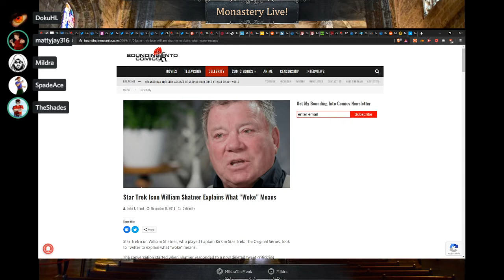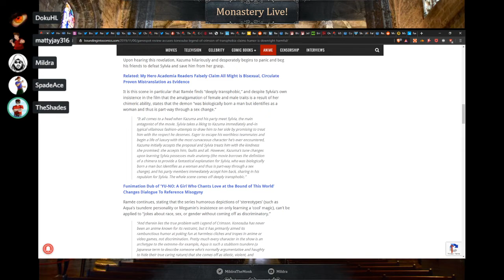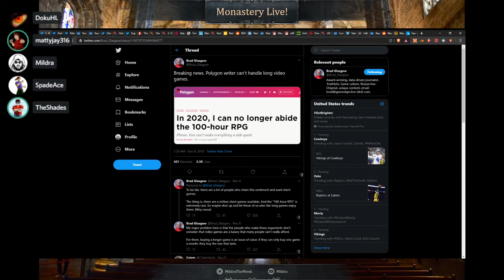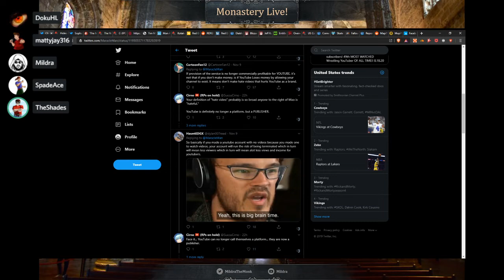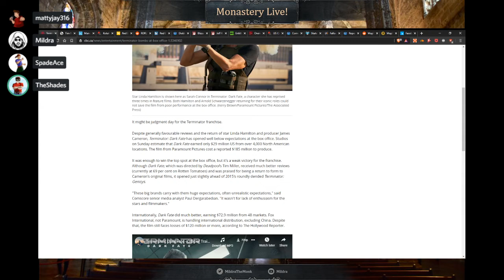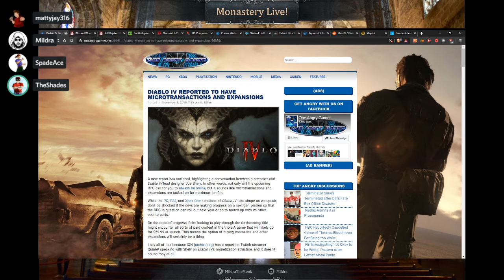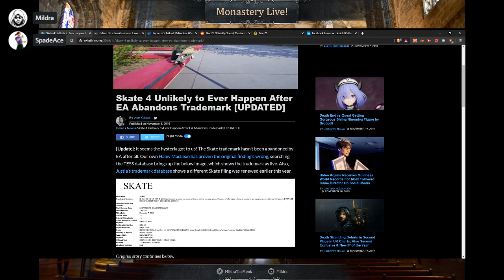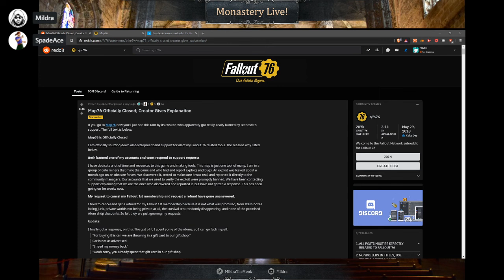Monastery Live #72: Applied NUTrition (2/2)